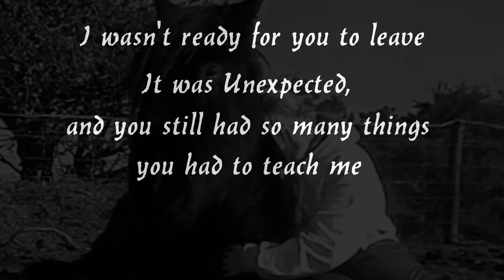1 year since you left | Who knew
RIP My beautiful baby
Dear Duchess,
If someone said
3 years from now
you'd be long gone
i'd stand up
and punch them out
cuz there all wrong and
that last kiss
il cherish
until we meet again
and time makes
it harder
I wish i could remember
but i keep
your memory
you visit me in my sleep
my darlin
who knew?

I think the vid is self explanatory really. 1yr since Duchess passed, as you may or may not know. A tribute to her, and Im realy unsure what to think of it? This song if my all time fav and it describes us well. No one was going to get between us, i didnt listen to abyone but myself and her and we were happy together, until it was about 4 months before our 3 year anniversary when she sadly passed of cancer, which she showed no signs of, apart from being more stubborn, but we all thought it was cuz she was getting old and it was mid winter. But sadly we were all wrong, and i really feel like everything is my fault (as my long term supporters will know from last year with my videos and descriptions) I woulod like to say now, thank you everyone for everything. I love you all so much!
I do have updates, but i am planning on making a "happy" video with all these new clips im trying to make time to use lol, as it was Mine and Myrna's 1 year anniversary from when i first rode/worked her, as some of you may know our journey stated before i bought her home. And it was pollys 5th birthday. And myrnas not lame anymore thank god, and pandora had her first trots with me on her in like nearly a year due to our fall (as some of you know i dont ride her that often anyway), and frankly i just have so many clips to juggle its unreal lol.
Love Beth, Polly, Pandora and Myrna
//x// in a comment if u read all this please xxx